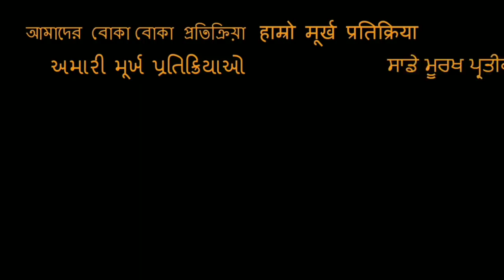Cab Drivers and Hera Pheri | Stand-up Comedy by Karunesh Talwar REACTION!!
18960 Ventura Blvd. #76